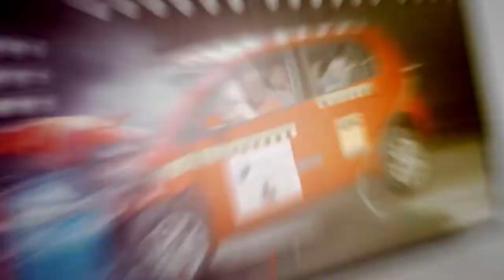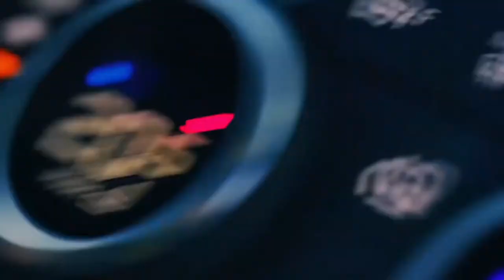Programa Bahia Motor 31 07 2021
Conheça o perfil do motociclista brasileiro; Mercedes-Benz quer veículos elétricos em toda a sua frota; Land Rover comemora um ano da chegada do Defender no Brasil; Volkswagen Caminhões e Ônibus expande portifólio com novo Volksbus; Indústria de pneus cresce 37,7% no primeiro semestre e Autódromo Velocittá recebeu a Mercedes Benz Challenge, pela primeira vez.